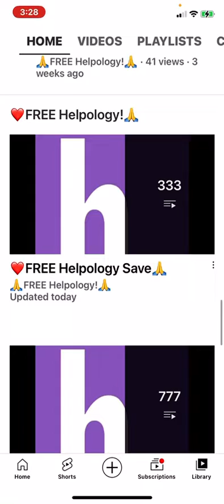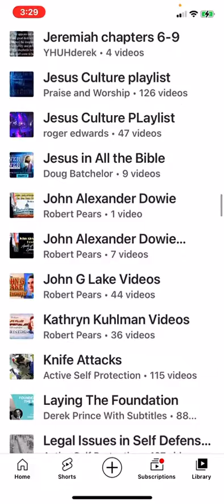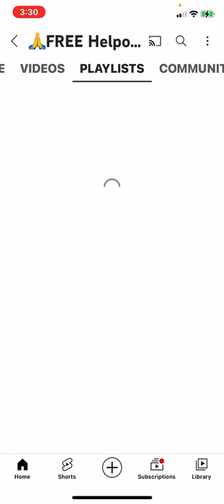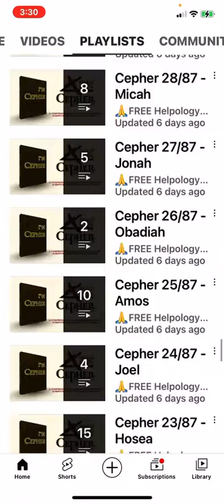💜h?™ "What's the MOST HELPFUL & SIMPLEST WAY that WORKS?"™ GIVE 1P/Month NOW! GCash